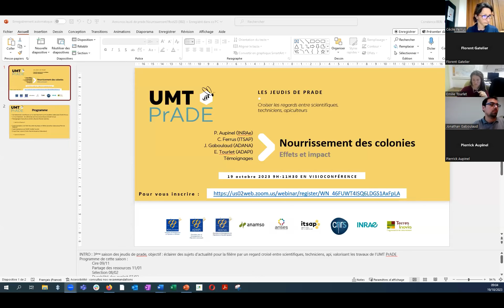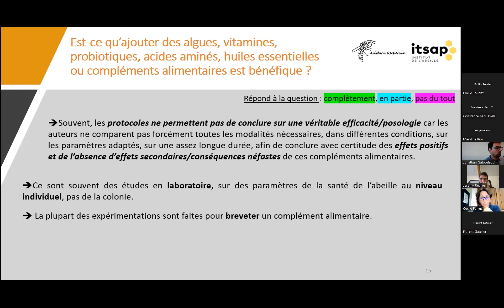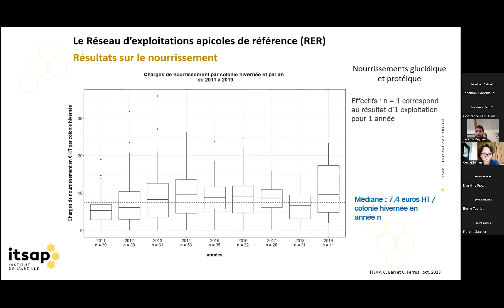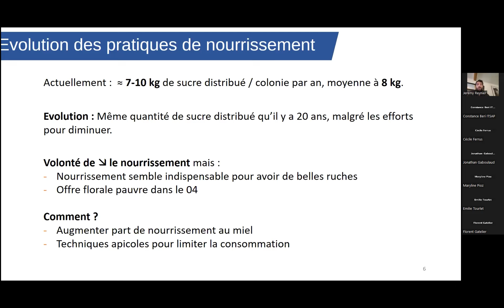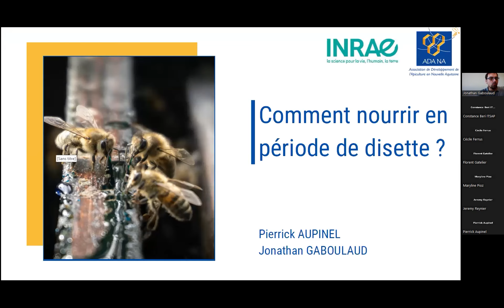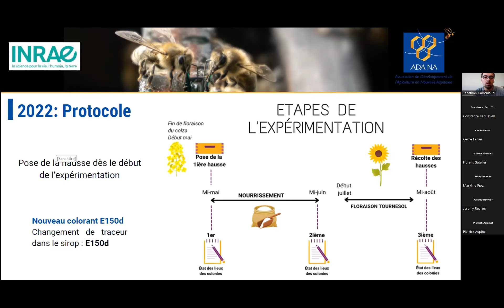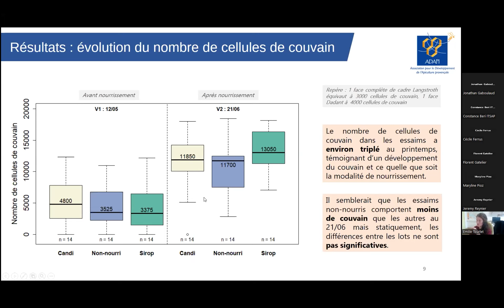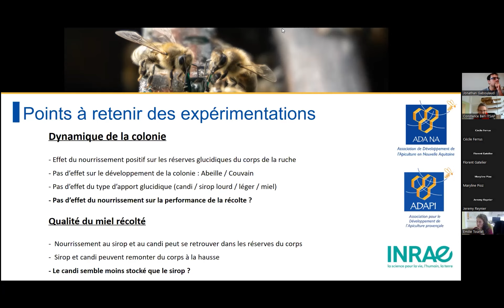Jeudi de PrADE Nourrissement 19/10/23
Ce webinaire présente les travaux du réseau ADA-ITSAP, de l'UMT PrADE, sur les effets et l'impact du nourrissement des colonies d'abeilles, accompagné de témoignages d'apiculteur.rices.